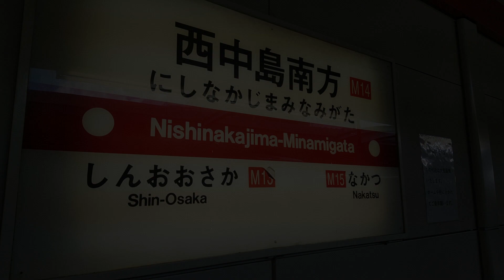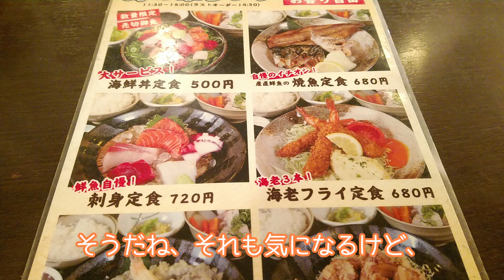Haniwa210のゆっくりグルメ情報Part14：西中島海岸 海の家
毎度です、Haniwa210です。いつもありがとうございます
今回からまた関西を中心に美味しい情報をお届けします！
東京では肉ばっかりでしたので今回はおさかな系をご紹介します！
コスパ良いお店ですのでお近くの方はぜひ！

いつも応援していただき、ありがとうございます。

※紹介にあたり、お店の許可は取っております。
今回のお店
西中島海岸 海の家
　　　　 17:00〜24:00
定休日：無し

音源はこちらからお借りしております。